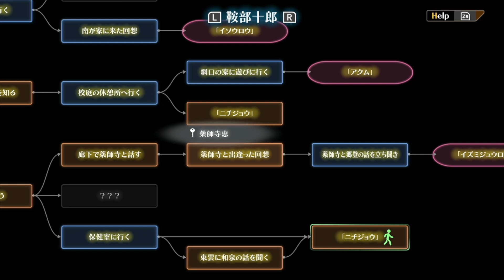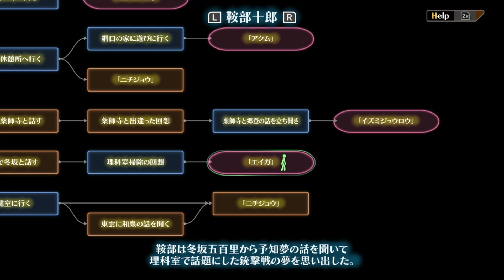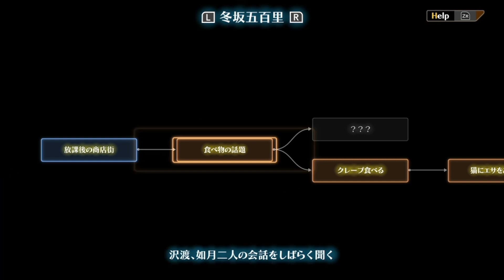#11 謎が謎を呼んでる【十三機兵防衛圏】【ネタバレあり】【初見実況】